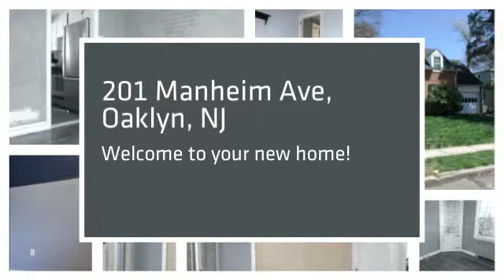201 Manheim Ave, Oaklyn NJ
JUST REDUCED BY OVER 60K! Welcome to your new home! Adorable brick cape on large 70x146 corner lot situated quiet tree-lined street in a great neighborhood. As you open your front door you will fall in love with the charm and character and the home is waiting for your personal touches. This cute cape cod offers 3 Bedrooms and 2 full baths a large living room and a formal dining room that is great for entertaining friends and family or just for enjoying a great home cooked meal. The front patio is a large wrap around patio fantastic for enjoying the spring, fall, & summer and just relaxing outdoors. The living room opens to a formal dinning room with plenty of windows to allow plenty of natural light in. The dining room will easily hold a full sized table, offers a built in corner china cabinet and refinished hardwood floors. The kitchen includes a newer counter top as well as dutch door that adds just the right amount of character. This kitchen will come equipped with a stainless steel appliance package. Backyard is large with large covered patio to entertain guests and have a great party or cook-out and fenced in. The second floor includes three bedrooms, a full bathroom and a hall closet. A half bath or full bath could potentially be added into the master bedroom which is large with plenty of closet space. Location location location!!! Close to schools, transportation, shopping and restaurants! Make your appointment today and don't pass this by!